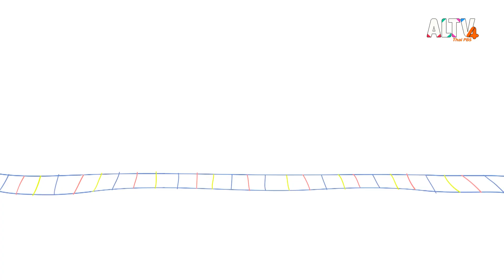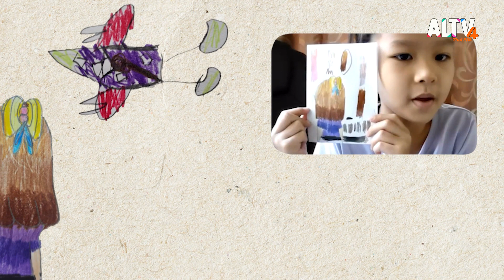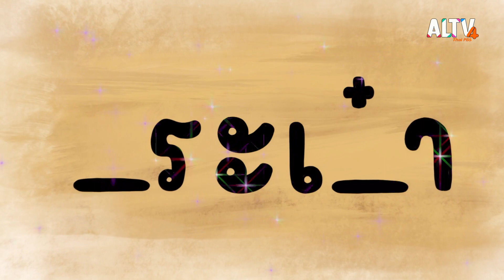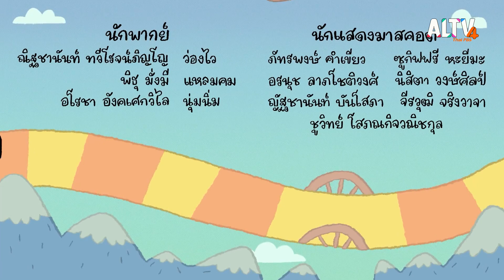เตรียมตัวออกเดินทาง | ขบวนการ Fun น้ำนม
เตรียมตัวออกเดินทางรายการขบวนการFunน้ำนม พาเด็ก ๆ ขึ้นขบวนแห่งความสุข ไปสนุกกับว่องไว แหลมคม นุ่มนิ่ม พี่เอม และ พี่มี้ ที่จะพาเด็ก ๆ ไปพบกับหนังสือหรรษา วันก่อนที่ทุกคนมาวัดขนาดที่จะขึ้นรถของมิสเตอร์บินและเลขแปดแล้วกลับบ้านไปก่อนเพื่อเตรียมตัว แต่ว่า...แต่ละคนจะเตรียมของอะไรกันบ้าง มีน้ำ ขนม แล้วอะไรอีกนะ เด็ก ๆ มาช่วยเตรียมตัวไปพร้อมกันได้ไหมนะ มาวาดรูปแปลงร่างกันต่อกับพี่เอม ที่จะชวนเด็ก ๆ มาแปลงร่าง ต.เต่า ให้สนุกสนานตีลังกาหงายหลังกันไปเลย แล้วไปพบกับจอมเวทย์ฝึกหัดที่จะมาช่วยกันร่ายคาถาทำภารกิจ เพื่อปลดปล่อยสัตว์วิเศษที่ถูกขังอยู่ในขวดเป็นเวลาล้านล้านล้านปี มาช่วยลุ้นให้จอมเวทย์ฝึกหัดทั้งสองผ่านภารกิจต่าง ๆ อย่างปลอดภัย และชวนเด็ก ๆ มาปิดท้ายด้วยการปลุกร่างกายให้สดชื่นกับพี่เอม และ ยินดี ที่พาเด็ก ๆ ลงไปออกลวดลายการเป็นนักเต้นเท้าไฟใต้ท้องทะเล

ติดตามชมรายการ ขบวนการ FUN น้ำนม วันเสาร์ที่ 8 ก.ค. 66 เวลา 06.35 – 06.55 น. ทาง ALTV ทีวีเรียนสนุก ช่องหมายเลข 4